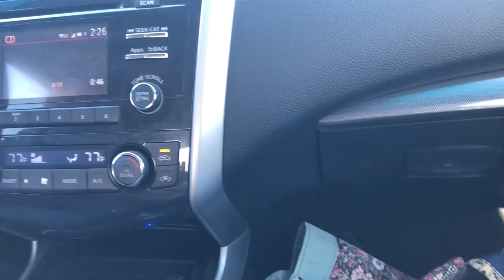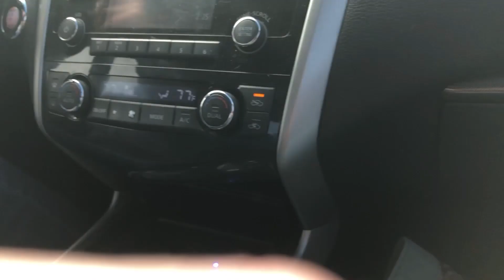PSI Whopped!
Seven Amazing Women from around the world, join me in unity for our Convoy of Truth! Love Truth  Courage Prevail
peace, mari💜

Mari Miller March 2022©️